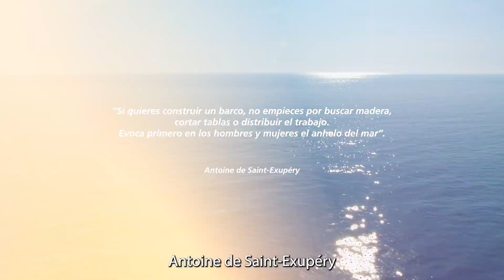CaixaBank, official sponsor of Sail Team BCN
CaixaBank unveiled a new sponsorship agreement that will bind the financial institution to Sail Team BCN, the only Spanish team that will take part in the Youth & Puig Women’s America’s Cup, at its corporate headquarters in Barcelona today. The boat will represent Spain in both competitions: the female America’s Cup, which will be held for the first time in the history of the competition, and the youth America’s Cup, which will see people under 25.